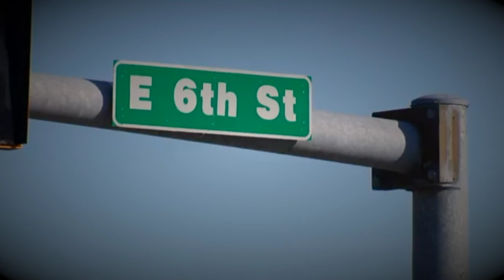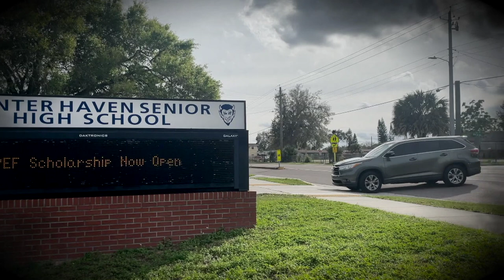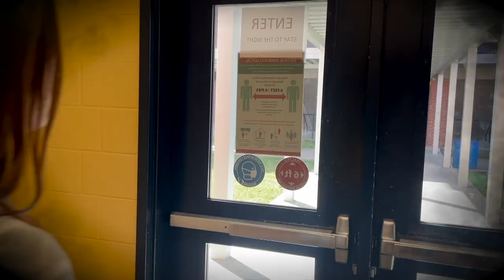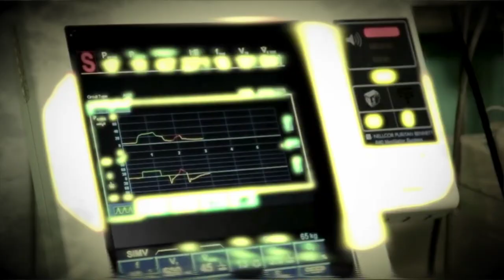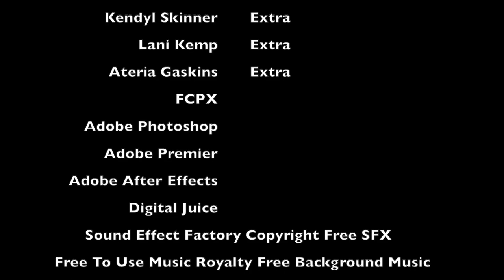Winter Haven Senior Movie "Grief"